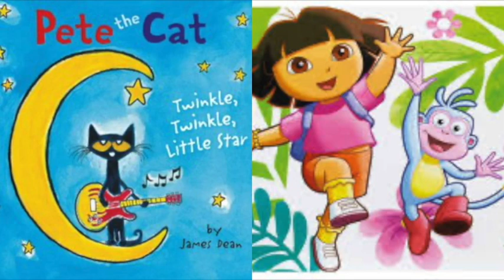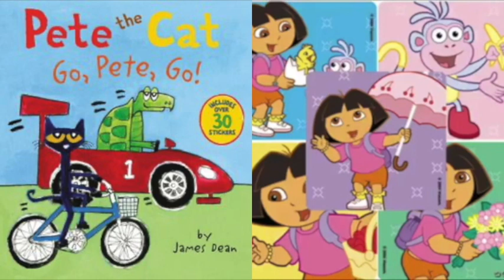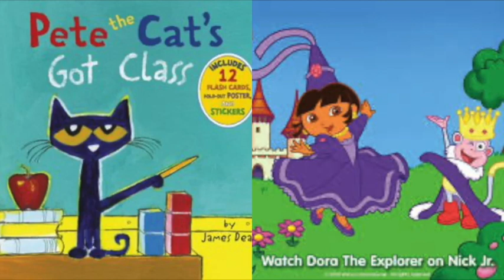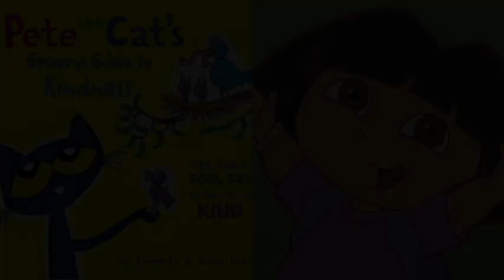MERGED Pete The Cat and Dora The Explorer Classic Rock Steel Guitar